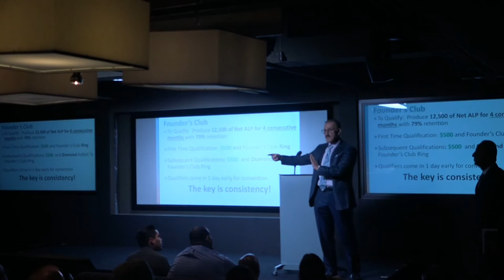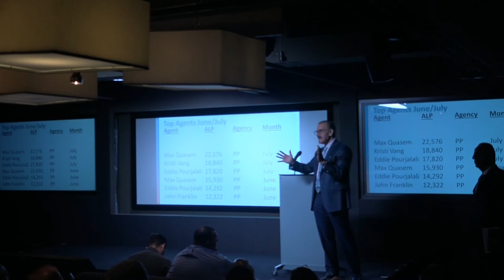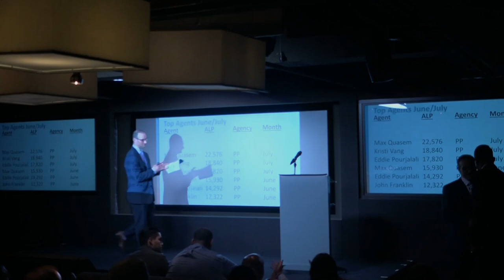Residual Income at American Income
State Director David Cohen discusses residue income from life insurance enrollments.   After the initial sale, our agents continue to receive income from the policy.  Many policies provide lifetime renewals.